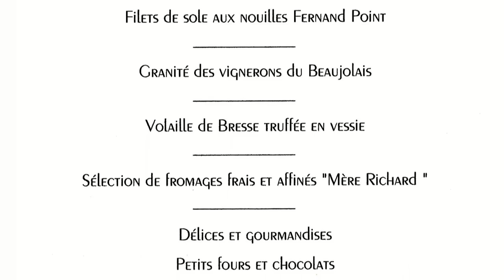Déjeuner chez Paul Bocuse *** - 24 mars 2013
Quel restaurant peut s'enorgueillir de compter dans ses rangs 5 MOF (3 en cuisine et 2 en salle), d'assurer un service annuel de 43 000 repas et d'entamer en 2013 sa 49 ème saison de triple étoilé au guide Michelin ?
Ne cherchez pas, c'est chez Paul Bocuse à Collonges-au-Mont d'Or et nulle part ailleurs. A 87 ans, passés de quelques semaines (notre homme est né le 11 février 1926), le cuisinier le plus baroque de la gastronomie française assure toujours la pérennité de "la table" à la française. Effectivement, on ne vient pas chez Paul Bocuse pour découvrir une éventuelle composition de cuisine moléculaire ou autre plat à la mode. On s'attable chez Paul Bocuse comme on va au musée du Louvre, c'est à dire pour découvrir des "œuvres maîtresses" de notre patrimoine et de de nos racines culinaires, des incunables de la gastronomie hexagonale.
Salade de Homard du Maine (homard canadien) à la française - Loup en croûte feuilletée sauce Choron - Rouget en écailles de pommes de terre - Soupe aux truffes VGE - Volaille de Bresse en vessie ... voilà ce que les gastronomes du monde entier viennent chercher chez M. Paul ... et le trouvent !
C'était d'ailleurs le but de notre pèlerinage gourmand de ce 24 mars 2013 dont la vidéo ci-jointe vous donnera un petit aperçu, dans laquelle hélas, M. Paul n'apparaît pas ...

PS : Paul Bocuse est décédé le samedi 20 janvier 2018, à l'aube de son 92ème anniversaire. Son épouse, Raymonde Bocuse, l'a rejoint le 13 juin 2019.
Et puis, en cette fin d'après-midi du 16 janvier 2020, la nouvelle est tombée comme un couperet, le restaurant "Paul Bocuse" va passer de 3 à 2 étoiles dans l'édition 2020 du guide Michelin. Cette maison aura donc tenue ses 3 étoiles de 1965 à 2019, un record qui n'est pas prêt d'être battu !
Gwendal Poullennec, le "directeur monde" des guides gastronomiques Michelin depuis septembre 2018 a rappelé à cette occasion que "les 3 étoiles sont attribuées pour un an et ne le sont pas à vie". On ne plaisante plus désormais au célèbre guide rouge !

L’Auberge du Pont de Collanges – Paul BOCUSE
40 rue de la Plage
69660 COLLONGES-AU-MONT D’OR
Tél. : 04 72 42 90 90
Ouvert tous les jours